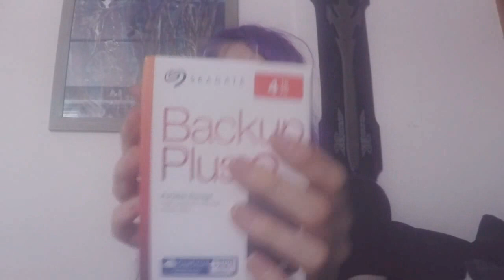What's In The Mailbox!?